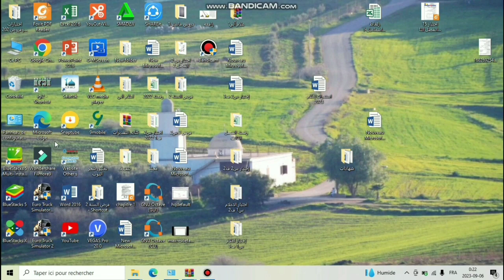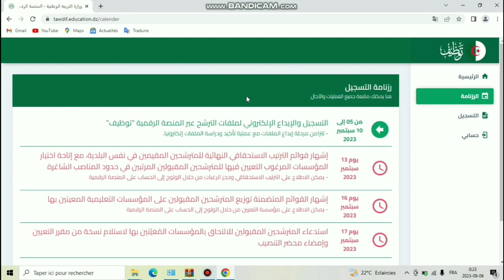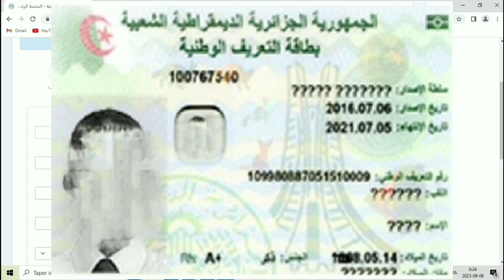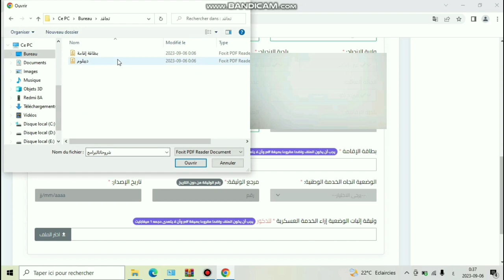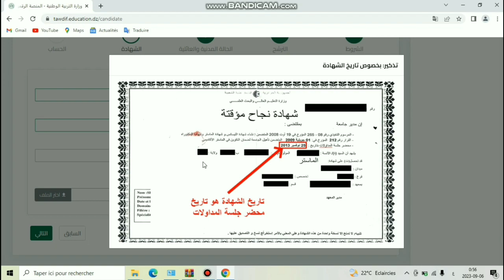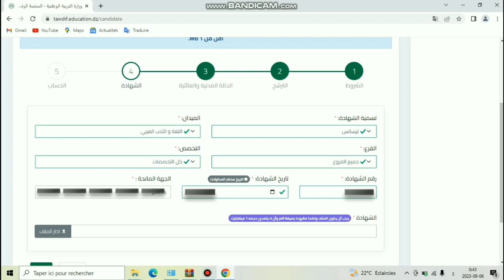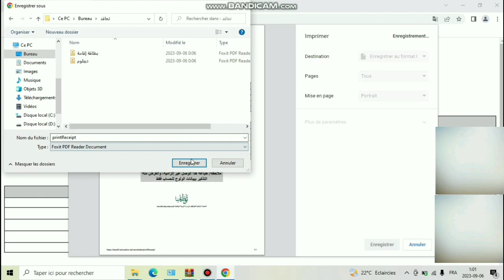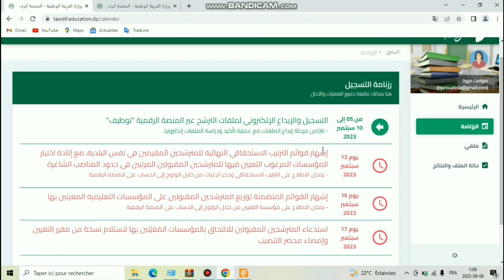كيفية التسجيل على منصة تعاقد الأساتذة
أسرع طريقة لتحويل وثائقكم إلى ملف PDF :